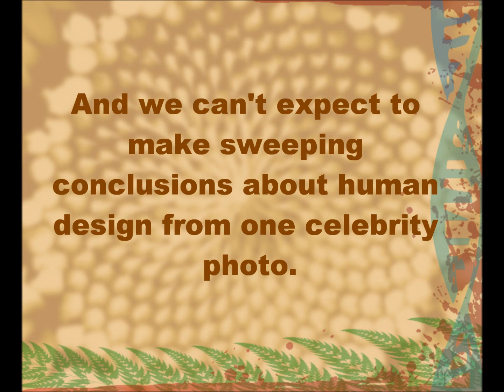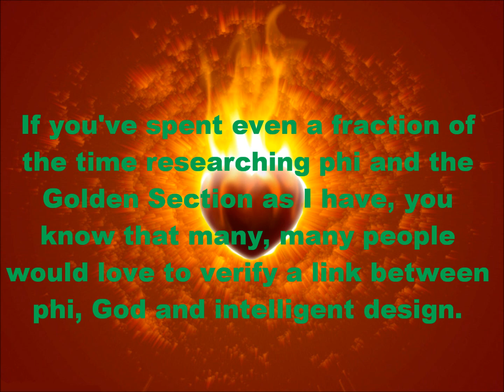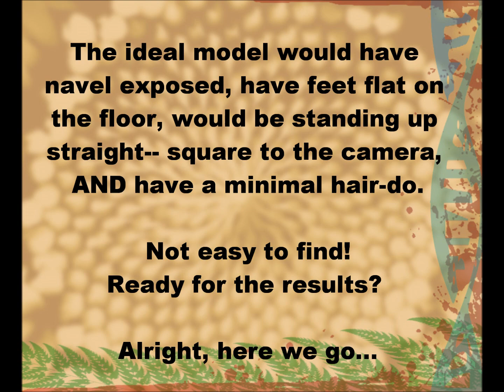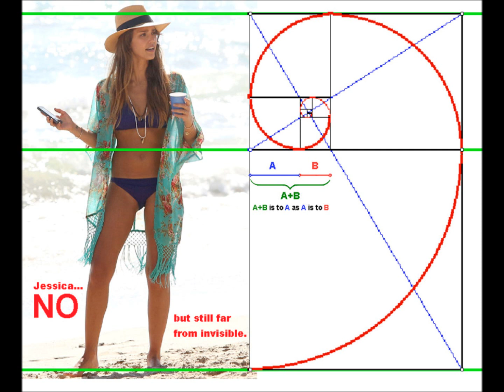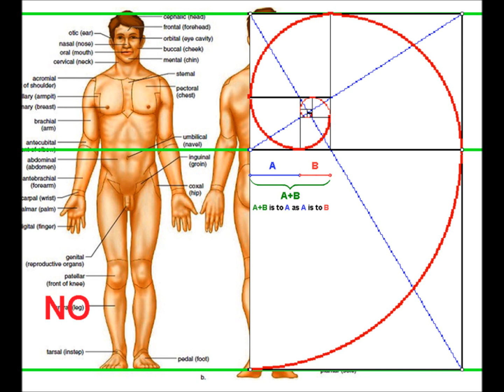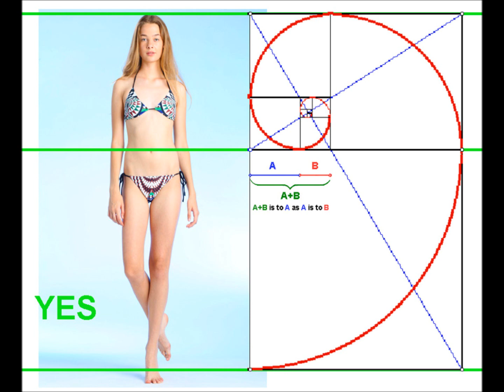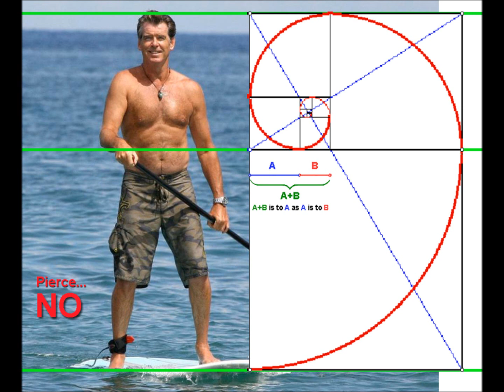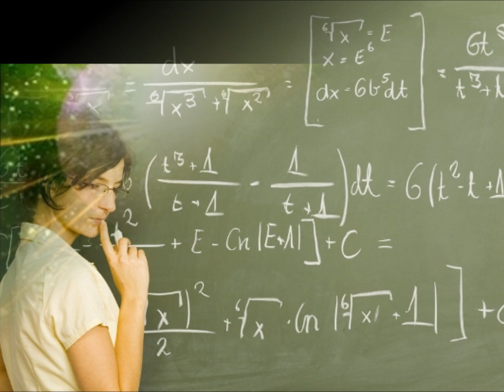Phi - Golden Ratio Human Bodies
A semi-scientific photographic investigation to determine if the Golden Ratio can be found in the proportions of the human body- specifically as measured from head to navel to heel as done by ancient Egyptians.